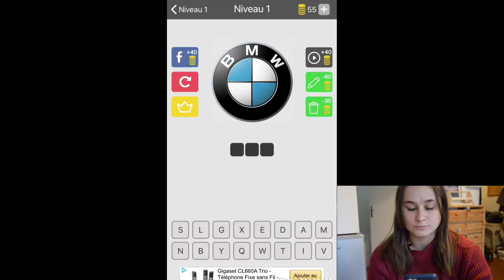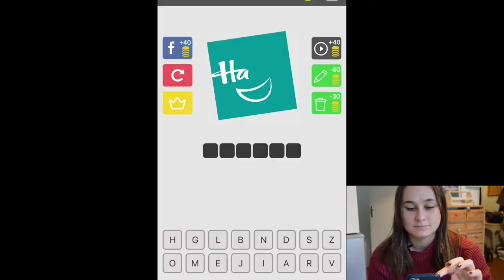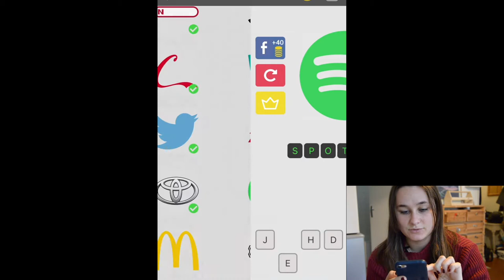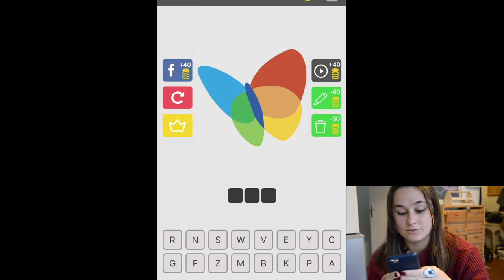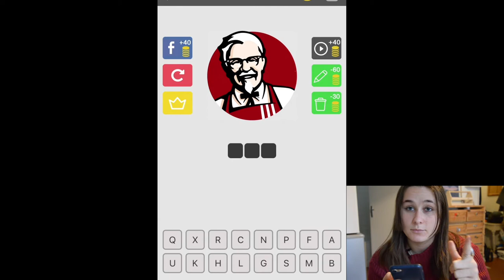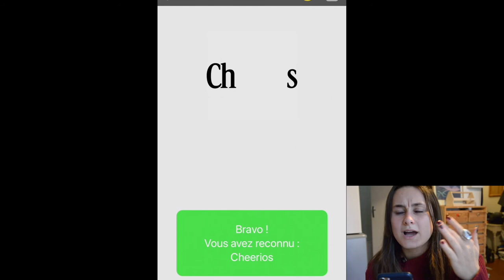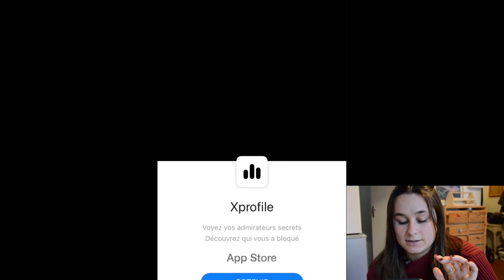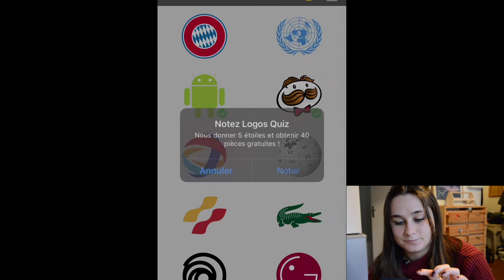LOGOS : LE QUIZ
Logo quiz, vous vous rappelez de ce jeu? J'y ai beaucoup joué à un moment et je voulais voir si j'arrivais à en trouver facilement tout les logos présentés. Je voulais également voir comment ce jeu avait évolué (ou pas)

Dites moi en commentaire si vous avez réussis à tout trouver comme moi (et même ceux dont je n'ai jamais trouvé le nom🤔) 👇👇👇

En tout cas moi je vous dis à la semaine prochaine, bye! ✨